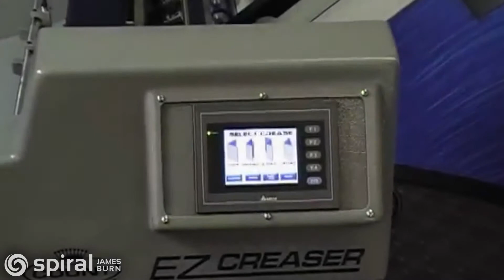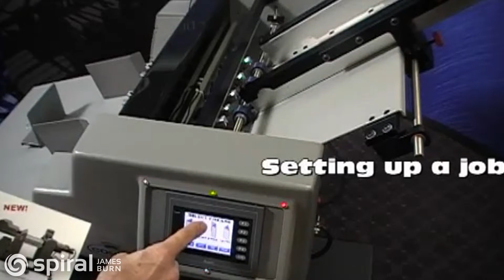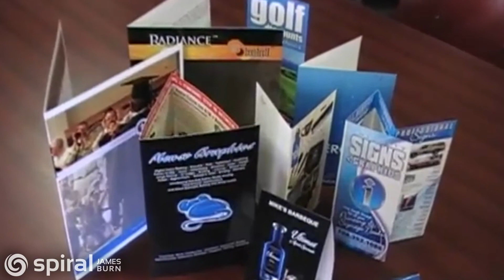Count EZ Creaser Touch Digital Creasing Machine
Learn more about Count EZ Creaser Touch Digital Creasing Machine and many more creasing machines

The Count EZ Creaser Touch Digital Creasing Machine offers a user friendly attitude, flexibility, and speed. This creasing machine is ideal for shops doing a multitude of jobs and who require automatic feeding. This affordable top feeding friction fed 18" wide creaser is designed to do high-quality creasing, perforating, and feeding and optional micro-perfing and is easily operated by anyone in your shop.